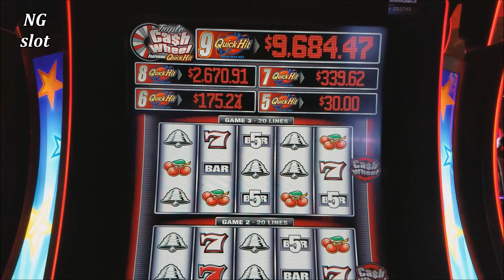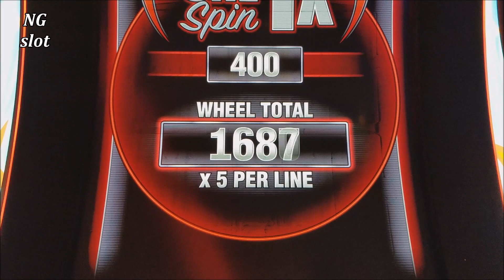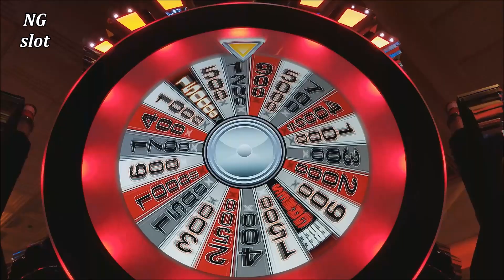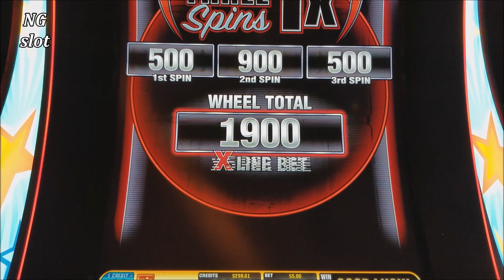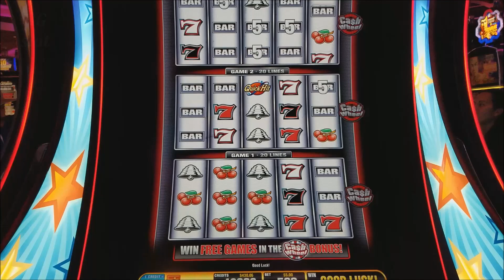Quick Hit CASH WHEEL Slot Machine ✦MAX BET✦ Bonuses Won | ✦Live Slot Play✦